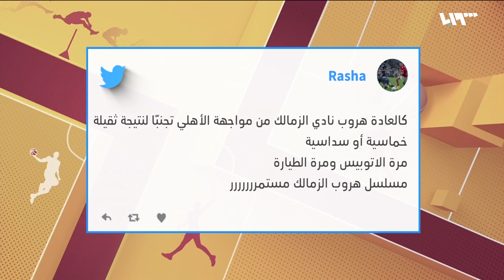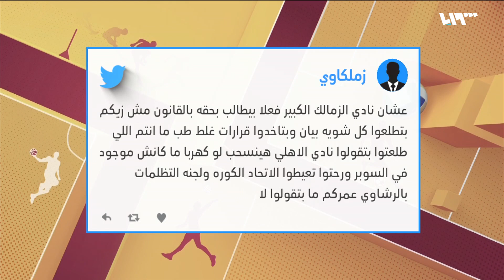آرسنال أمام تشيلسي لإنقاذ شيء من الدوري الضائع | شوط إضافي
يحل تشلسي ضيفاً على أرسنال في إستاد الإمارات، وذلك في ختام مباريات الجولة 34 من الدوري الإنجليزي الممتاز